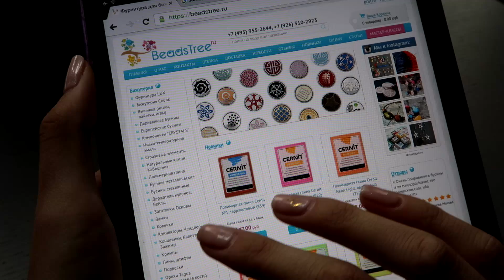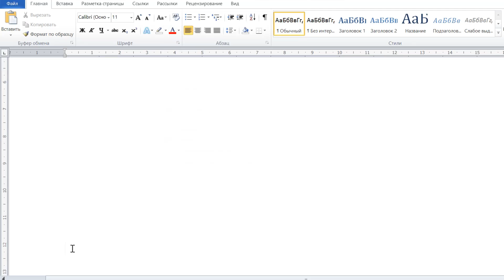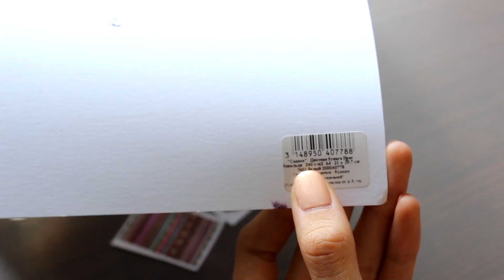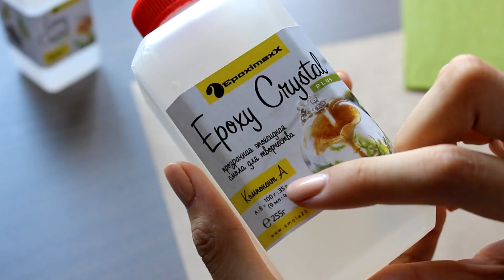Заливаем картинки | Обзор смолы EpoxyMax | Masherisha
Привет! В этом видео я решила поделиться всем тем, что знаю о заливке распечаток, а так же рассказать вам про еще одну фирму смолы.

► Материалы:
⭐️На сайте действует скидка 5% по коду masherisha, а если вы оплатите заказ сразу на сайте, то к этому добавится скидка 3%, итого у вас будет скидка 8%😏 ⭐️
● Эпоксидная смола
● Плотная бумага 240г/м3
Покупала в Арт-Квартале

► Музыка в видео:
Mikael Manvelyan - Morning Sun

Машериша